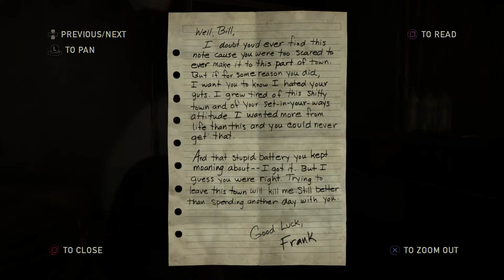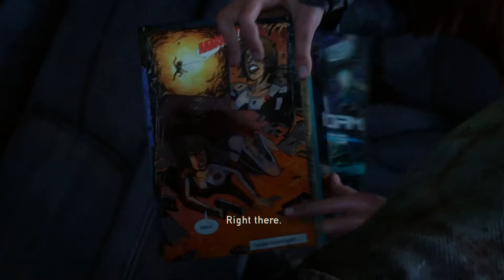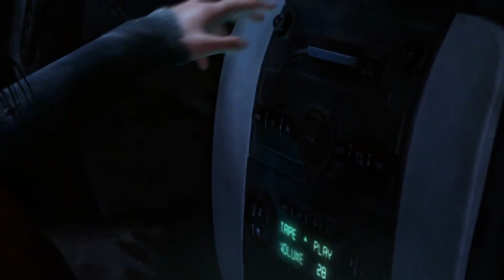The Last of Us Remastered Gameplay Walkthrough - Part 16 - Pittsburgh (PS4) 1080p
The Last of Us Remastered Gameplay Walkthrough Part 16 Pittsburgh Alone and Forsaken Part1 PS4 in 1080p HD includes the complete gameplay walkthrough on PS4 from the beginning to the ending of single player. The Left Behind DLC will also be included in this gameplay walkthrough of The Last of Remastered.

The Last of Us Remastered is the remastered version of the PlayStation 3's The Last of Us. It was developed by Naughty Dog and was published by Sony Computer Entertainment on July 29, 2014, exclusively for the PlayStation 4. The Last of Us has been rebuilt for the PlayStation®4 system. Now featuring full 1080p, higher resolution character models, improved shadows and lighting, in addition to several other gameplay improvements

The Last of Us is an action-adventure survival horror game that uses a third-person perspective. Players traverse post-apocalyptic environments, using firearms, improvised weapons and stealth to defend against hostile human and zombie-like creatures infected by a mutated strain of the Cordyceps fungus. 20 years after a pandemic has radically changed known civilization, infected humans run wild and survivors are killing each other for food, weapons; whatever they can get their hands on. Joel, a violent survivor, is hired to smuggle a 14 year-old girl, Ellie, out of an oppressive military quarantine zone, but what starts as a small job soon transforms into a brutal journey across the U.S. The country is turned into a police state under the control of homeland security and the military, and cities across the nation are placed under martial law one by one. Survivors of the pandemic are assigned to designated quarantine zones that are supposed to separate them from the infected and keep them safe. Sometime within the twenty years leading up to the main events of the game, an anti-government militia group calling themselves the Fireflies is established, and their main goal is to find and produce a vaccine for the Cordyceps Brain Infection, while staging attacks on quarantine zones as an act of defiance, as they view the military as tyrants.